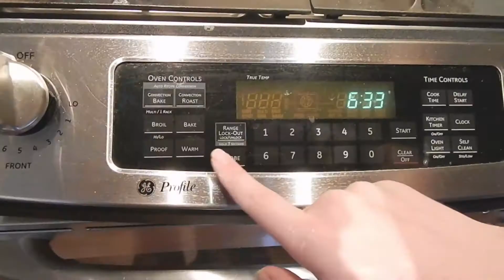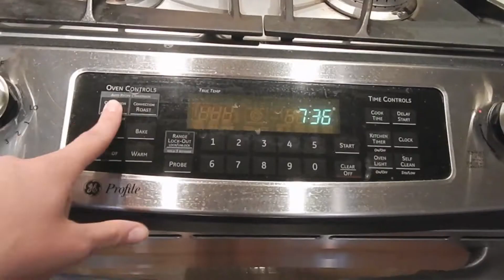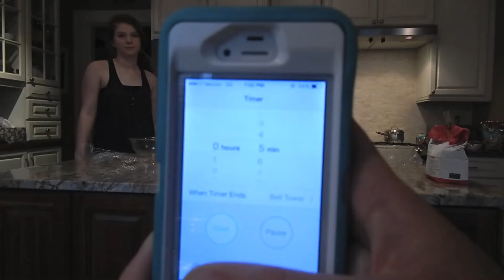7. MAKE A PIZZA FROM SCRATCH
THUMBS UP!

If you attempt any of these items, please comment/tweet/instagram us and let us know.

STALK SARA

STALK RACHEL

MUSIC

Waves by Magic Man

She's Got Style by Never Shout Never